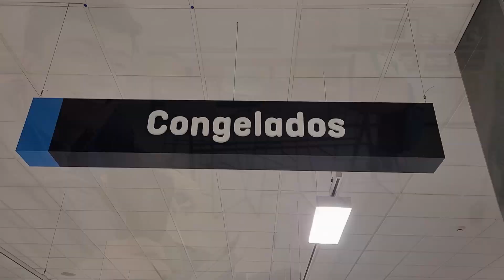Tuve que dejar la Bicicleta SIN ATAR en un Centro comercial, y que paso??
Salimos a pasear con Naza con la Bici y la silla de ruedas motorizada, aprovechamos a ir al centro comercial para comprar algo en el Super y me olvidé la cadena de la bicicleta en casa, que habrá pasado??? estará al salir??